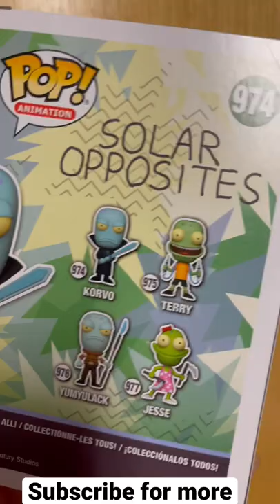Solar Opposites Funko Pop Collection Korvo